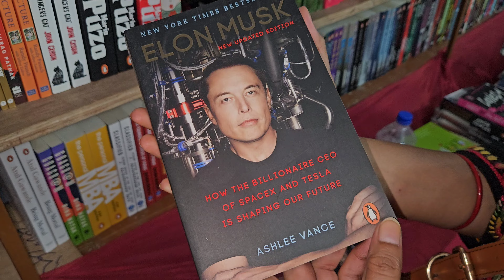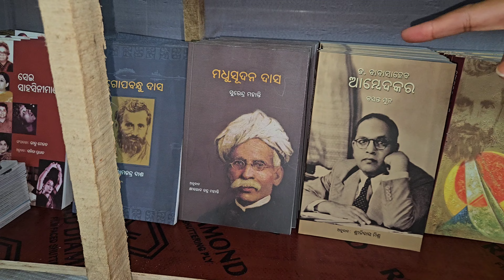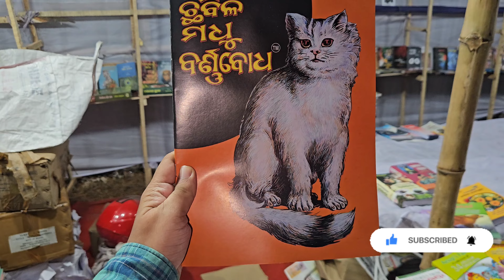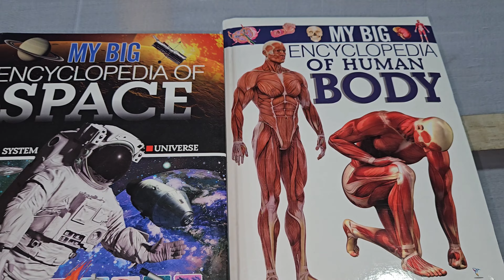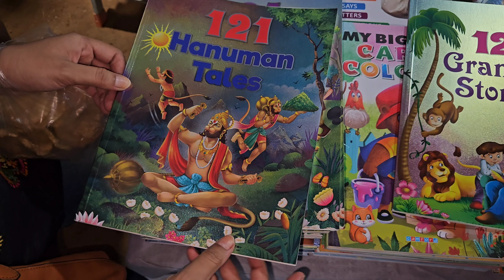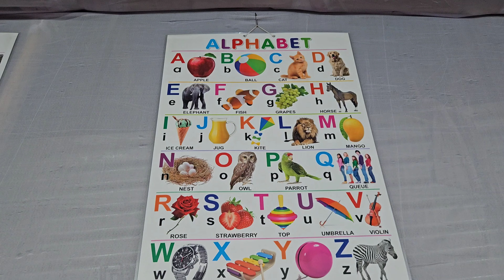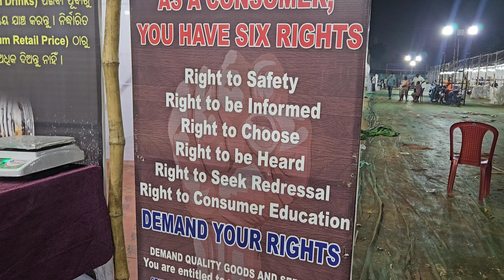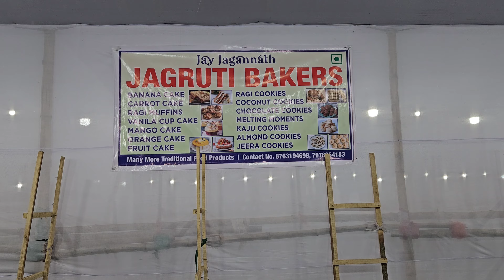ପୁସ୍ତକ ମେଳା 2024, 27th Kalinga Book Fair 2024 in Bhubaneswar, Book Fair in Bhubaneswar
ପୁସ୍ତକ ମେଳା 2024
27th Kalinga Book Fair 2024 in Bhubaneswar
Book Fair in Bhubaneswar